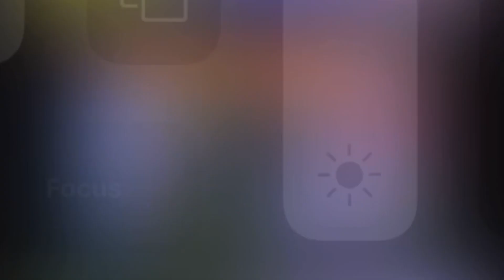March 12, 2024